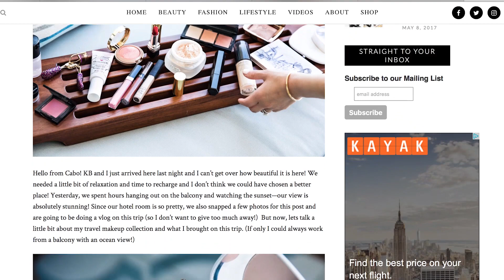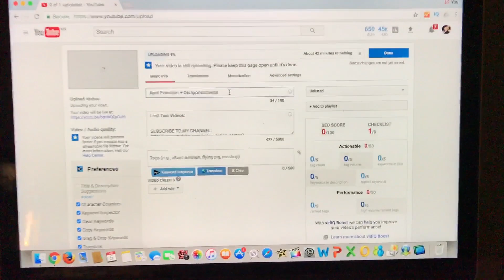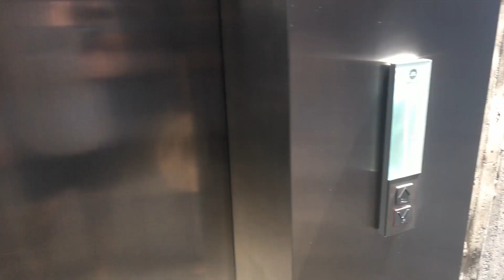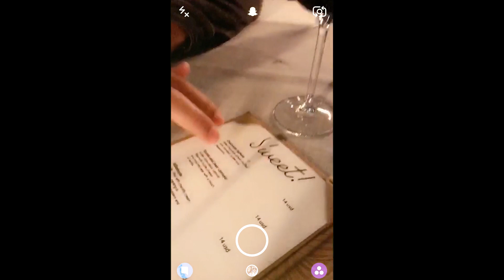We REALLY Needed This | Cabo Vlog 2017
Hi pretties! As you may have seen on social media, my husband KB and I just got back from a trip to Cabo! We had such an amazing time there, so of course I wanted to share our trip with you by creating this Cabo vlog! It was a much needed vacation and escape from the city. Though we did do a lot of work while on vacation (what can I say, we both love what we do!) it was so nice to get out of LA and refresh and recharge in a place as beautiful as Cabo! We stayed at The Cape, a Thompson hotel and it was so pretty! Our balcony had the most amazing view, so we split our time between hanging out there, at the pool overlooking the water, and on the beach! On our first night there, we ate at the restaurant in the hotel called Manta. It was so delicious, we were happy to eat there again after we missed a reservation our second night in Cabo! Next we ate at a restaurant at the Esperanza resort, which was also really good, but I have to admit, it was a little overpriced. On our final night, went to the Sunset Mona Lisa, which KB and I agreed was our favorite restaurant! If you ever visit Cabo, I highly recommend eating there. It’s right on the rocks overlooking the beach and the food was incredible! I wrote a little bit about our trip up on SimplySona.com, including a post about what makeup I packed for our trip and what I wore! You can check out both posts linked below. What do you guys think? Should I try and do more vlogs for my channel?

The Little White Dress I’ll Be Wearing All Summer (plus, find the look for less!)

I N S T A G R A M @simplysona
T W I T T E R @simply_sona
P I N T E R E S T @simply_sona
S N A P C H A T @simply_sona